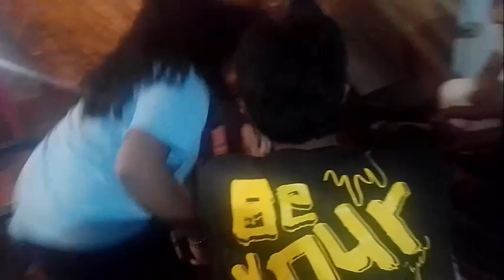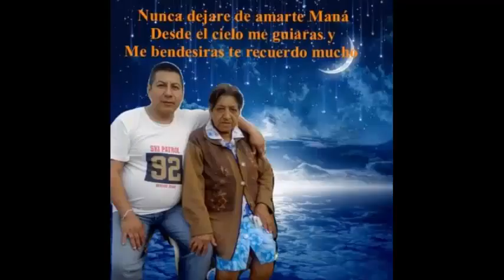ENCUENTROS FAMILIA BUCHELLY